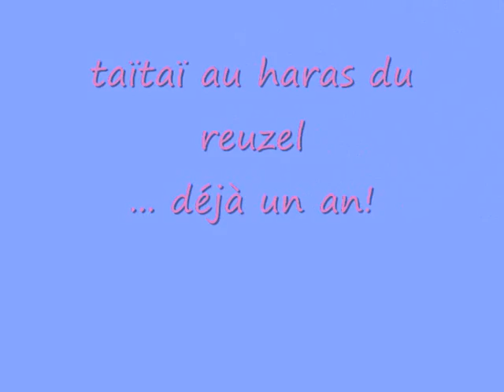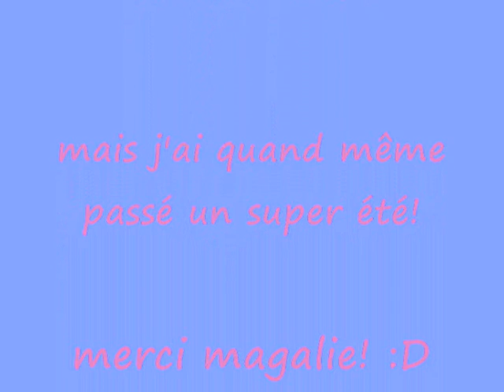taï reuzel 2008